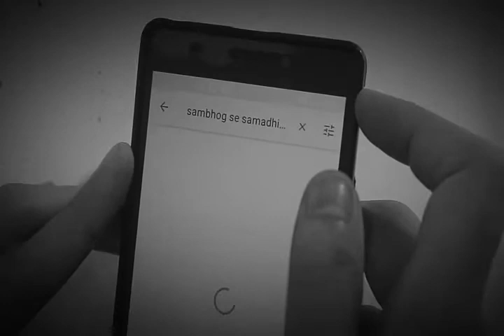SAMBHOG SE SAMAADHI